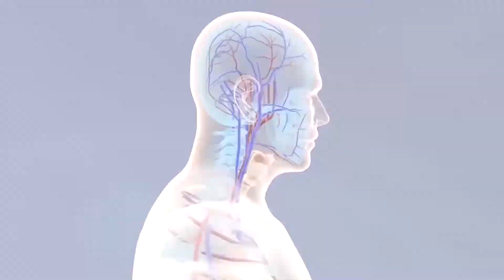ఎయిడ్స్ విషయంలో 90-90-90 అంటే ఏమిటి? Dr Samaram in Dr Samaram Mee Kosam Channel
Dr Samaram on HIV/AIDS in Dr Samaram Mee Kosam Channel.